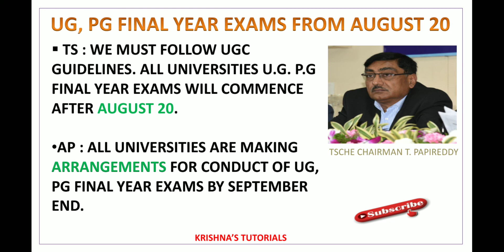TS & AP LATEST NEWS ON FINAL EXAMS OF UG AND PG EXAMS